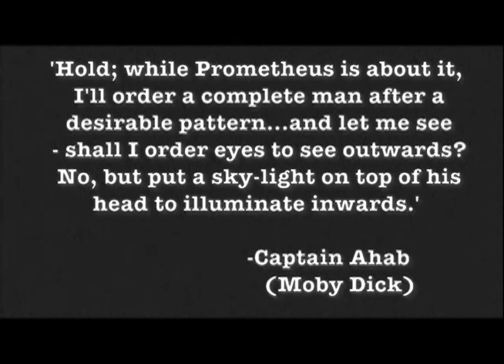Wayfaring: It Happened in Your Neighborhood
Written and directed by Alexander Drecun.  A 16mm short about a priest who leaves the church after an affair with a parishioner.